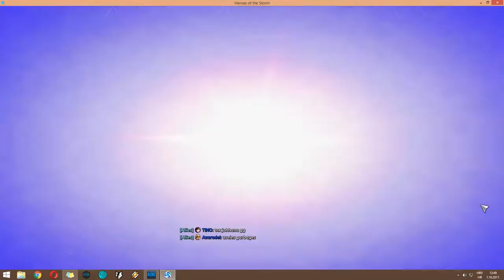Heroes of the Storm - Player goes afk and then you lose